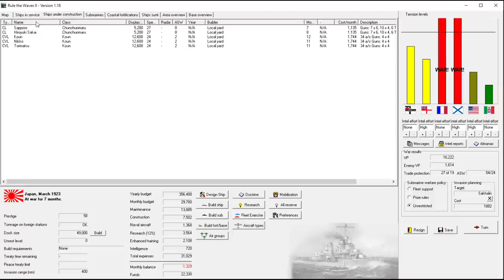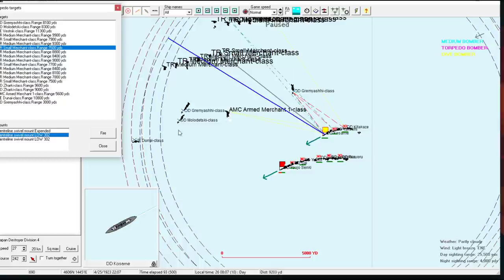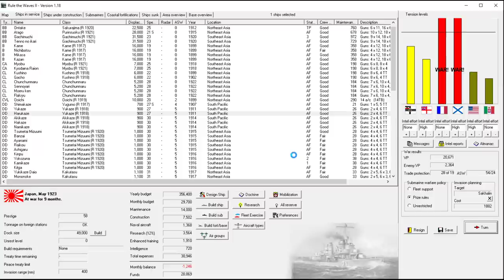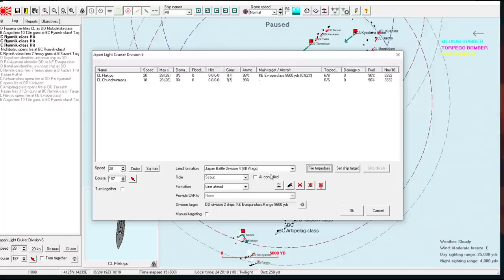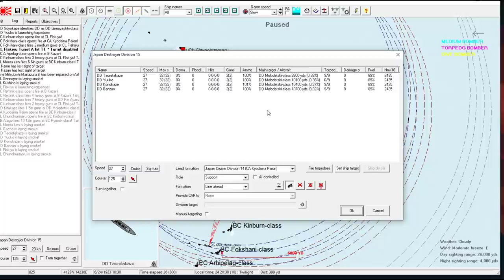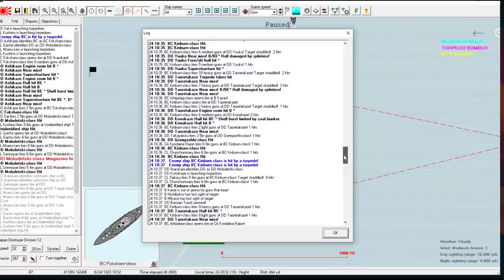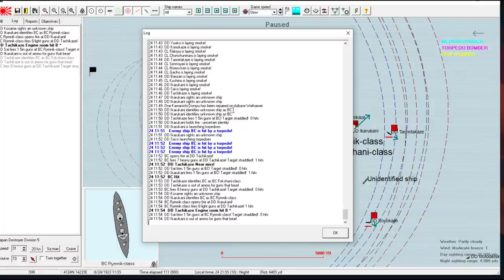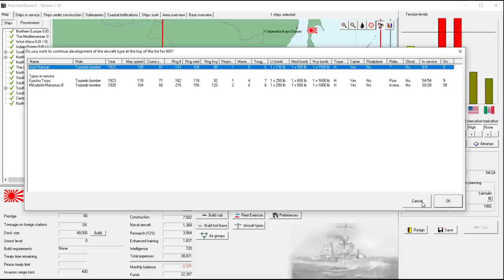Rule the Waves 2 | Japan - 27 - Torpedo Carnage